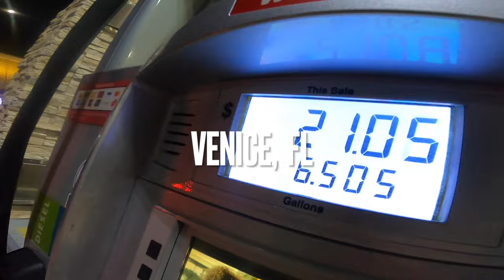Sight Fishing Peacock Bass On Beds In Miami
What’s up guys! Back again with some more FIRE FISHING CONTENT!!! Last couple of peacock trips didn’t go so well because it was too early in the season and the peacocks weren’t biting, but this video turned out pretty good sight fishing peacocks on beds.

Setups used:

- Daiwa Kage 2500
- Star Rod Seagis 7’6 (6-15lb)
- 10lb PowerPro braided line
- 15lb fluorocarbon leader

- Shimano Miravel 1000
- 13 Fishing Defy Silver 7’ Light/Fast (4-8lb)
- 8lb PowerPro braided line
- 12lb fluorocarbon leader

Lures used:
- Egret Baits 3.5” Vudu Mullet (pin fish)
- Custom hand-tied jig 1/4oz (red)
- Googan Squad Snacky Swimmer 2” (pro blue red)/ 1/16oz crappie jig head (pink)
- Mule Fishing Donkey Tail Jr (dakota sunrise)/ 1/16oz mule jig head (white)